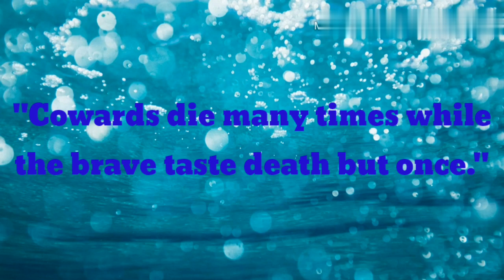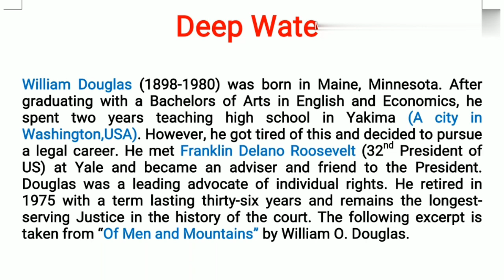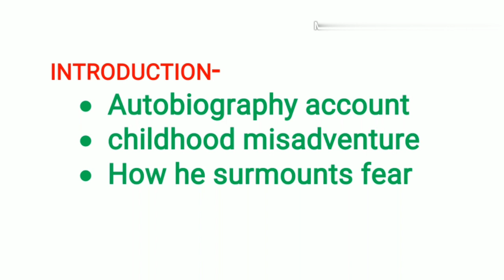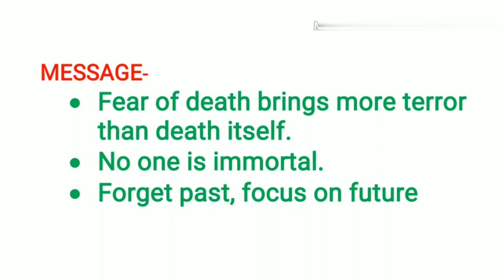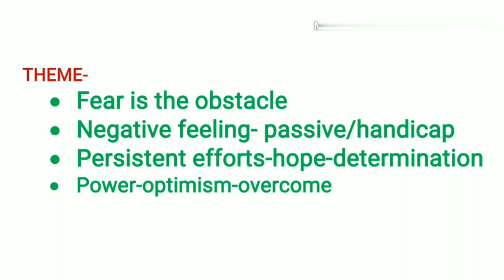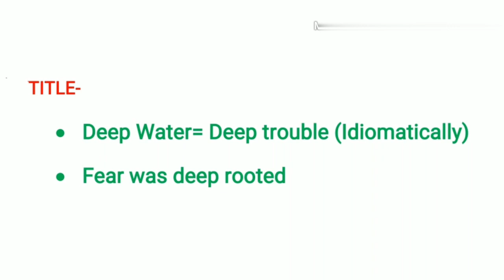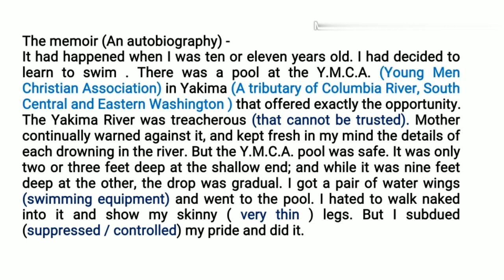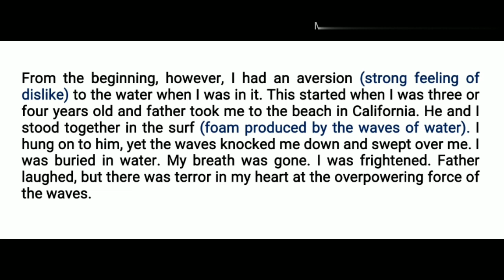(PART-I) DEEP WATER BY William Douglas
What is the introduction message theme significance of the title DEEP WATER?
what is the misadventure that William Douglas speaks about? Why should we be courageous?
Why was Douglas determined to get over his fear of water how did the misadventure at YMCA pool affect Douglas how did Douglas feel after being rescued what why did Mother want Douglas against river yakima in what way was the YMCA pool safe for those who wishes to learn swimming what Complex did Douglas have when he had to get into the pool what did he do about it why did Douglas have an initial hours in for water?
Why did Douglas father take the incident at California beach likely when he when the child was buried in water what idea do you form about the class As a young boy from the misadventure why did Douglas refrain from going into the pool all alone on the fateful day how did Douglas overcome his childhood aversion through water in YMCA pool why should we avoid fear what did Julius Caesar say regarding bravery cowards die many times while the brave taste death but once all we have to fear is fear itself.

Copyright Use: Any images/audio/video in this video has been used only to convey messages to the viewers. I don't intend to infringe the copyright of anyone. Thanks for your love and Support !!